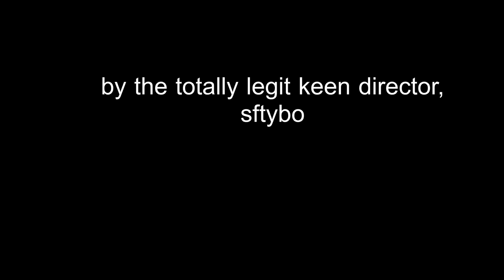Space Engineers: Warfare Trailer (Battlefield)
Hello engineers!  It is I, the totally legitimate Keen Director Tybo.  Today I present to you a mashup between Space Engineers gameplay and the epic Battlefield Returns to Steam trailer (I don't own the music or audio) in honor of the new Warfare update.  All the scenes were created by me in about 38 hours since the update dropped.  I paid 3.99 just to make this video because I needed the new DLC.  Thank you to everybody at Keen Software House for sticking with the game and making some great additions to it.  Maybe one day I will actually be the real Keen Director 😀. @Xocliw hello yes give me the role 🙏.  also HI RONI HI KEVUS!!!

Blueprint Workshop links
M1A1 Abrams